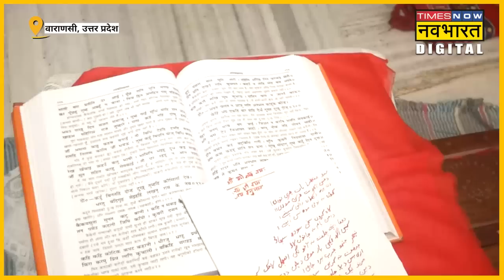Ramcharitmanas को उर्दू में अनुवाद कर रहीं Nazneen Ansari ने हिंदुओं को लेकर क्या कहा? | Hindi News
Ramcharitmanas: एक तरफ हिंदू धर्म के सबसे बड़े ग्रंथ रामचरितमानस के नाम पर समाजवादी पार्टी राजनीति कर रही है. स्वामी प्रसाद मौर्या जैसे नेता रामचरितमानस की कुछ चौपाइयों पर दलित और महिला विरोधी होने का आरोप लगा रहे हैं तो दूसरी ओर काशी की एक मुस्लिम बेटी रामचरितमानस के जरिए सामाजिक ताना बाना बुनने में जुटी है. नाजनीन अंसारी, तुलसीदास द्वारा रचित रामचरितमानस का ऊर्दू में अनुवाद कर रही हैं.